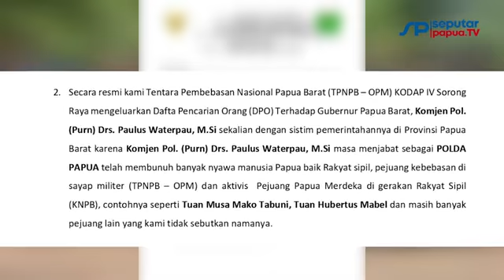Ancaman TPNPB-OPM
Video dari KOGOYANAK KAMBOME